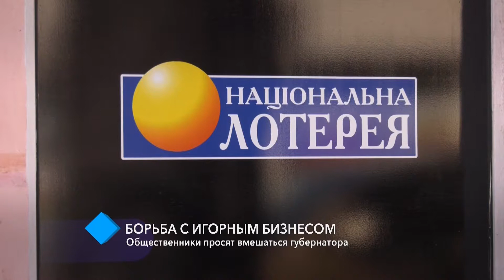Борьба с игорным бизнесом: общественники просят вмешаться губернатора